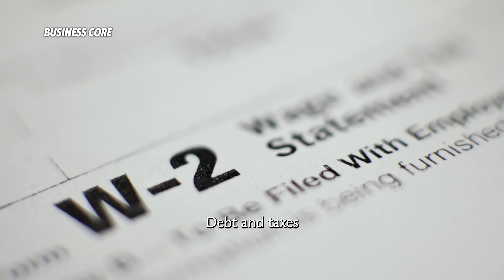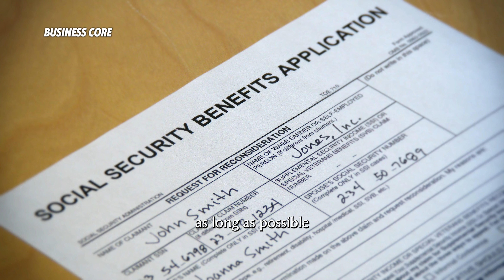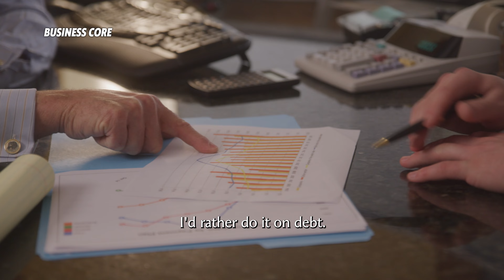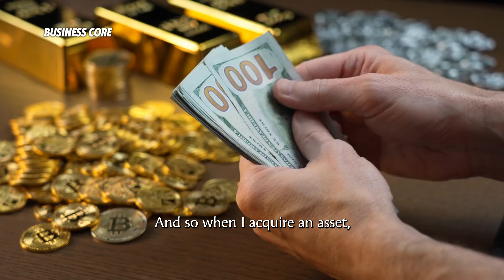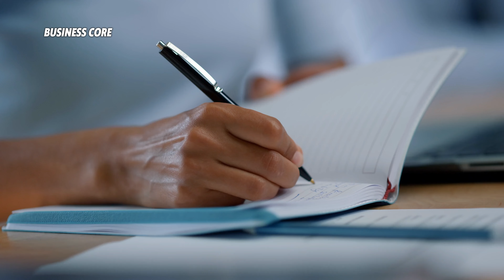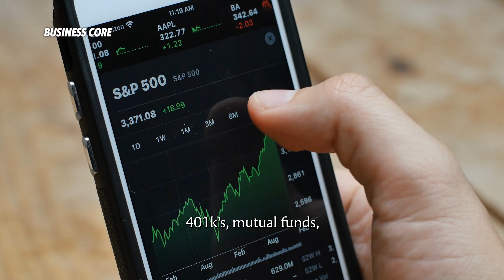"Most People Don't Know This..." | Robert Kiyosaki (EYE-OPENING)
Robert Kiyosaki, famed author, entrepreneur, and podcast host exposes the school system and how it tricks most people to remain poor. Learn the difference between the rich and poor mindset and how you can get that rich mindset!

►Speaker:
Robert Kiyosaki is a Japanese-American entrepreneur, businessman and author. Kiyosaki is the founder of Rich Global LLC and the Rich Dad Company, a private financial education company that provides personal finance and business education to people through books and videos.